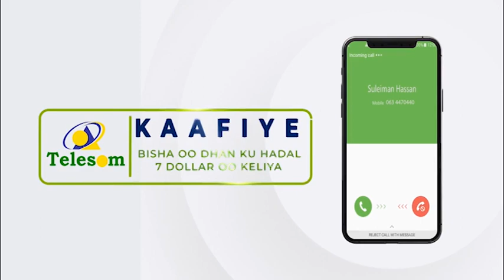Siyaasi Ramaax ayaa ka waramay halka uu marayo loolanka loogu jiro shir gudoonka golaha Wakiilada.